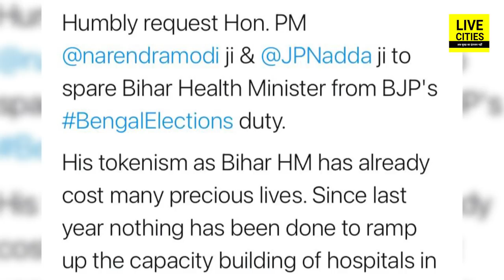Bihar के Health Minister Mangal Pandey को लेकर Tejashwi Yadav ने PM Modi और JP Nadda से मांगी छुट्टी